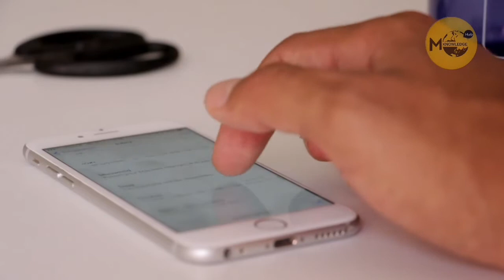Top 10 Powerful peoples in the World | URDU/HINDI | M Knowledge Tv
Give your suggestions Comment !!